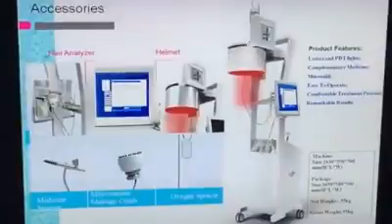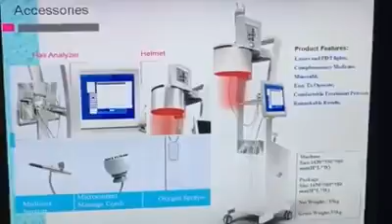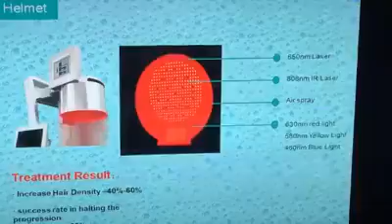Taibo laser hair growth machine for hair loss treatment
laser hair growth machine for hair loss treatment